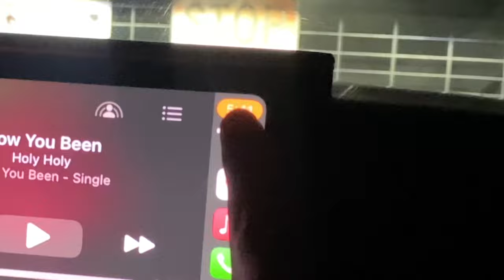Sydney Autumn Classic - EVENT VLOG 1, SEASON 1 2024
The biggest shoutout goes to Ruby for owning that super groom title: she gave up her whole weekend to come & support me, constantly make me laugh, endure my stinkyness, single handedly carry this vlog, ensure I got to all 3 phases on time, & prove once again know incredibly lucky I am. Thank you for all the memories Rubes ❤️